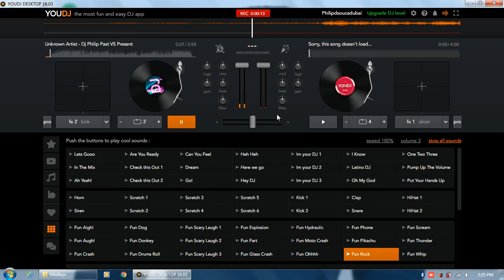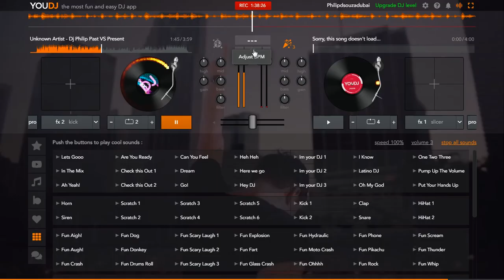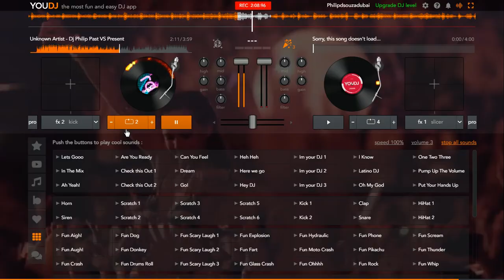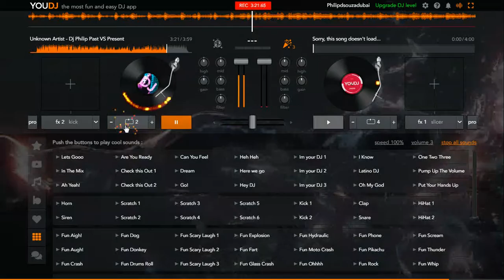Dj Philip Past VS Present 270723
Music video DJ style
An incredible expression of creativity, rhythm, and passion. With each beat and melody, you have the ability to transport audience on a musical journey that they won't soon forget.
Is not just about the music - visuals play a crucial role in enhancing the overall experience. Whether it's stunning light displays, mesmerizing projections, or captivating stage presence, attention to detail and eye for aesthetics truly brings music video DJ styleto life.